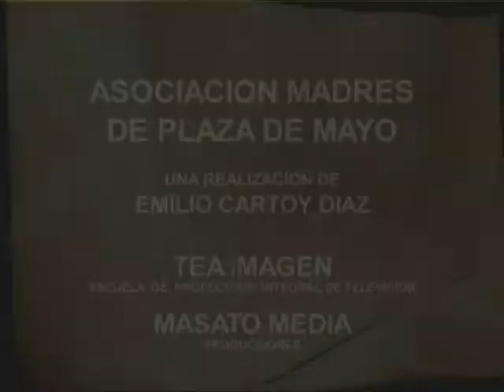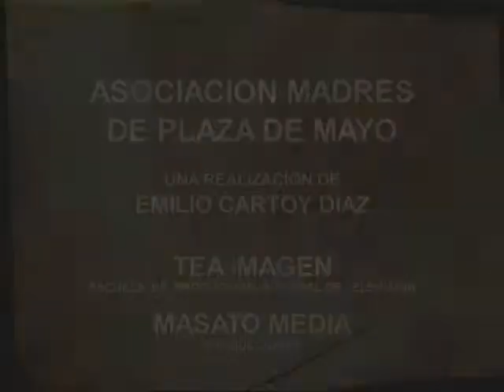Lorena Astudillo - Homenaje a las Madres de Plaza de Mayo